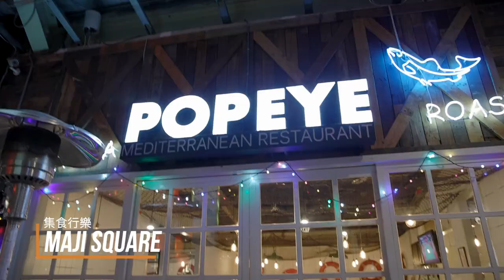台灣生活的外國人喜歡玩什麼？ 手足球另類選擇｜FOOS VLOG5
影片中打球的地點：Maji 集食行樂廣場：台北市中山區玉門街1號
如果想要加入台北打手足球的群組，請在留言區留言。

對手足球愛好者來說，只要能打球，怎麼樣的環境都不重要，享受那與對手交流、互動的時刻才是最重要的。這次藉由北上出差順便來打球，再次跟這群在台灣的外國人玩手足球，真是享受。

看看更多的影片，深入了解手足球的奧秘

請留言告訴我們你最想看的手足球影片是什麼？

留言跟我互動，讓我知道怎麼樣的影片最適合大家